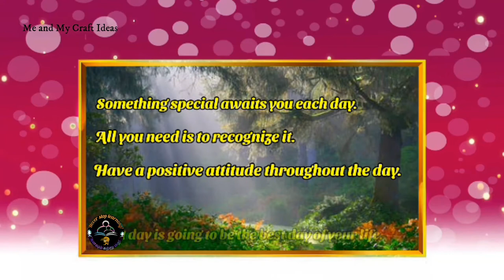Whatsapp status with quotes|short quotes| motivational quotes|inspirational quotes|positive thinking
Hello everyone,
In this video we shared whatsapp status video with quotes in english and music which will make you to think positive. quotes about life will inspire positivity and good, happy feelings. The secret you need to get or stay motivated is right here.